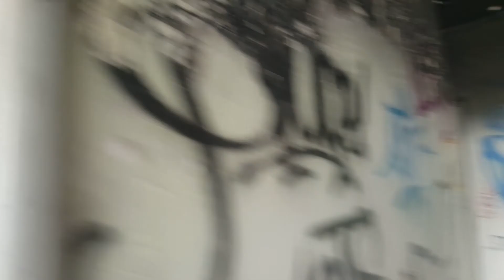Abandoned Nursing Home - Carina Heights closed early 2014. Vandalised, Trashed & Wasted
Despite council approval to redevelop the site in December 2015, the developers have left the site abandoned, covered in graffiti, with windows smashed, grounds overgrown and complaints of squatters, drug use and vermin on the site.
A fire broke out at the site on November 4, 2017, with firefighting foam believed to contain toxic chemicals spilling into Salvin Creek.
It was the second fire at the Carina Heights site since the nursing home closed in early 2014.
The first fire, lit by vandals, was on 19th Jan 2016.  The blaze gutted 3 rooms before firefighters were called to the scene later that afternoon.
This place is just utterly destroyed.  Time for it to be bulldozed down and redevelop the site into another much needed aged care facility.